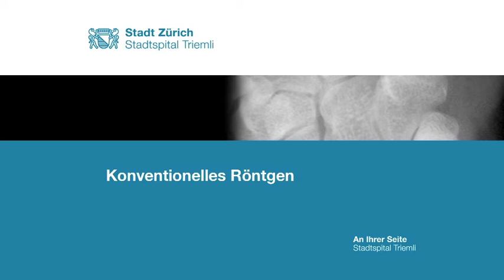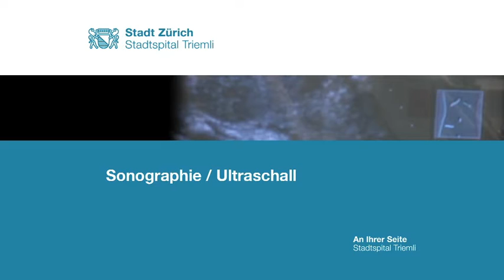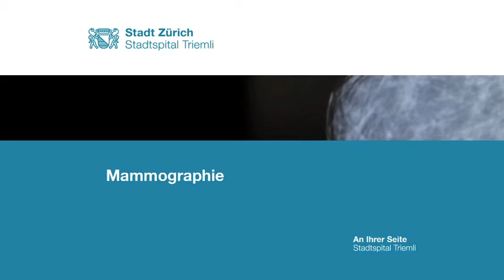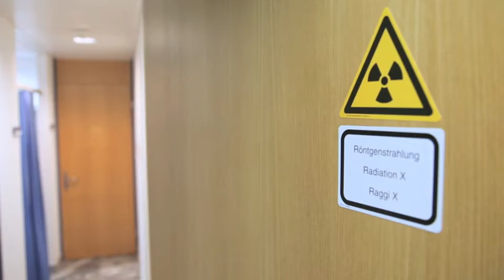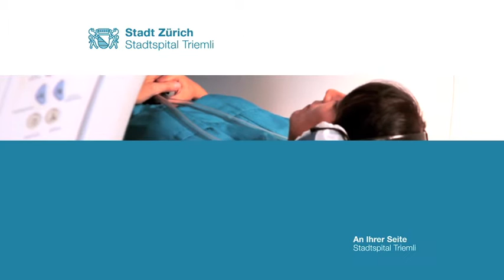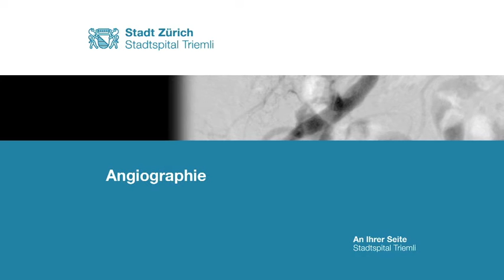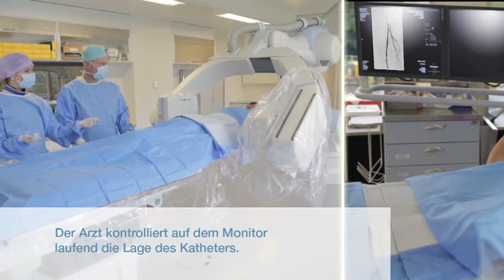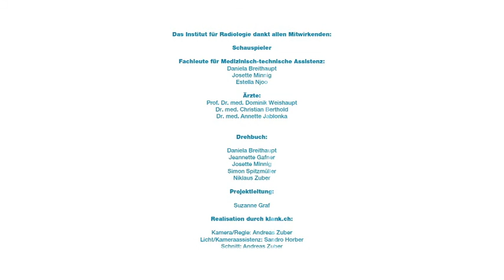Stadtspital Triemli: Institut für Radiologie und Nuklearmedizin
Informationen über den Ablauf der verschiedenen am Institut für Radiologie und Nuklearmedizin angebotenen Untersuchungen